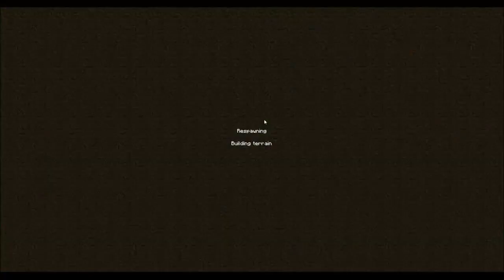Minecraft - Carpathia - Ep.2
Map Made By Wieral_ex1

Video Edited And Created By Darkchickenex1